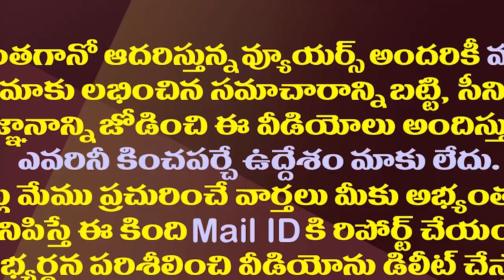ఇంతకీ ఆ జనసేన నేతలందరూ ఇప్పుడు ఏమయ్యారు?| What Happened To All Those Janasena Leaders Now?